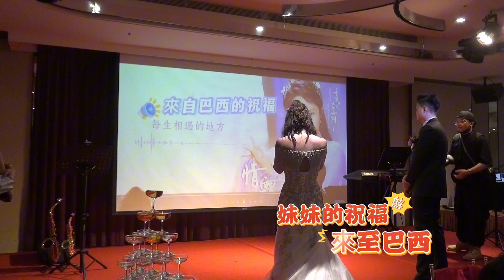20240615宇諼&淳靖文定囍宴--香檳塔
20240615宇諼&淳靖文定囍宴--香檳塔